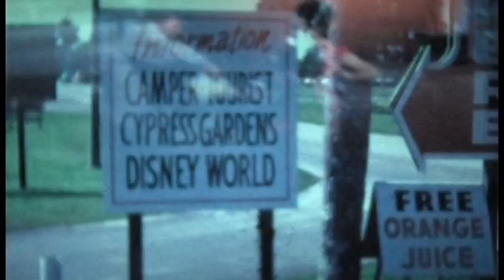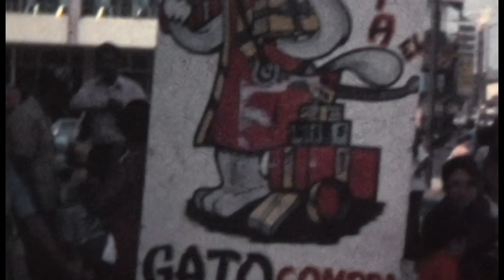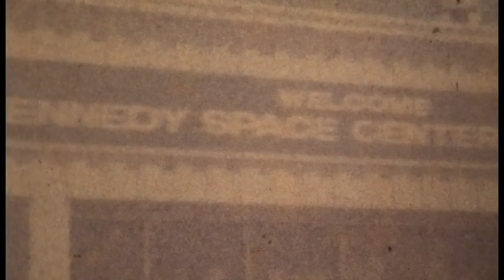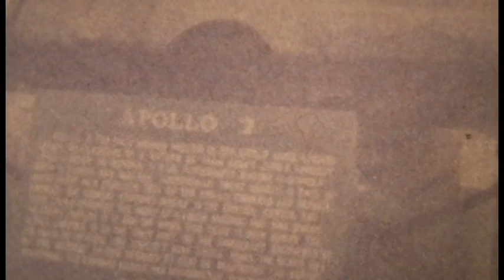RECUERDOS -FAMILIA MARTINELLI 8mm YOUTUBE OK 2019 OK